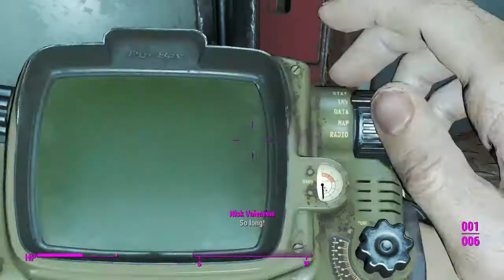Fucken Die!: Fallout 4 - #31